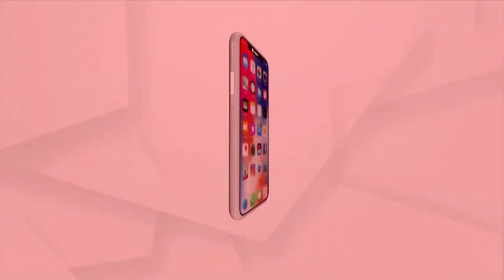ସାରା ରାଜ୍ୟରେ ୬ ଘଂଟିଆ ହରତାଳ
ମମିତା ମେହେର ହତ୍ୟା ମାମଲାରେ ମନ୍ତ୍ରୀ ଦିବ୍ୟଶଙ୍କର ମିଶ୍ରଙ୍କ ଇସ୍ତଫା ଦାବିରେ କଂଗ୍ରେସର ୬ ଘଂଟିଆ ହରତାଳ । ଆସନ୍ତୁ ଦେଖିବା କିପରି ରହିଛି ନୂଆପଡାର ଚିତ୍ର